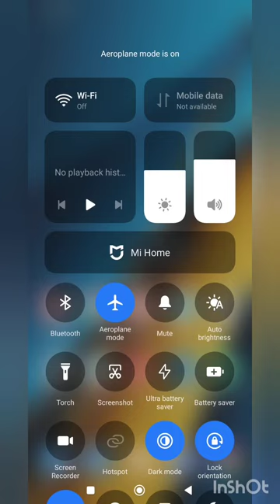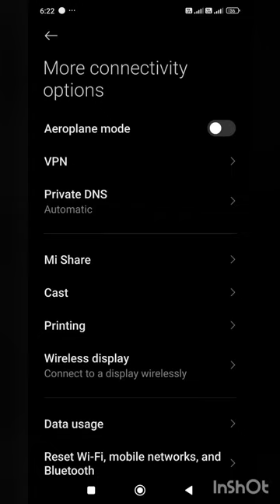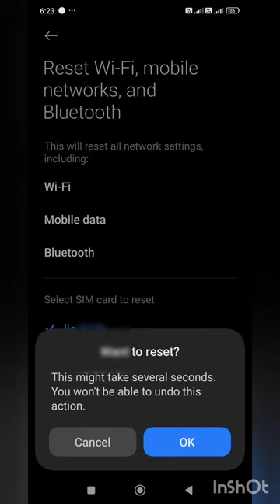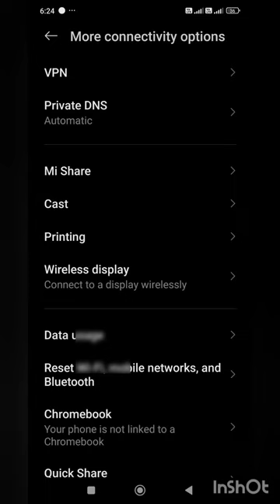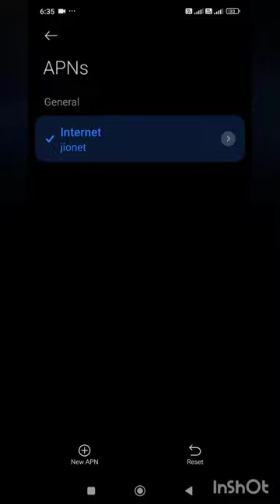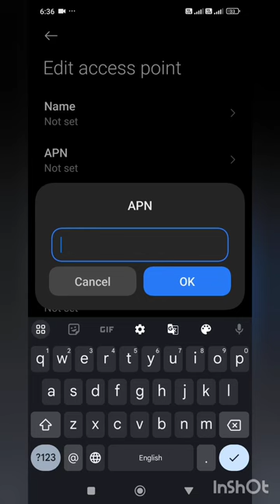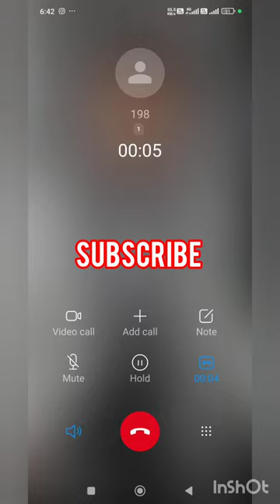mobile data on है net नही चल रहा है ना तो कॉल आ रहा है ना call जा रहा है| 100% problem solve 2024